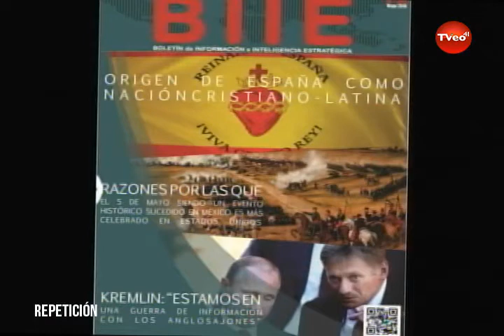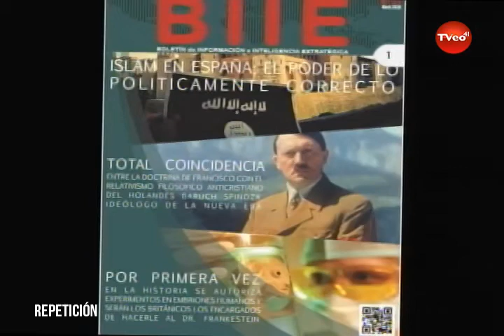EL AGORA 64